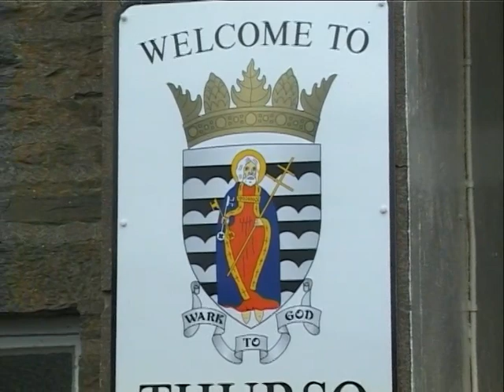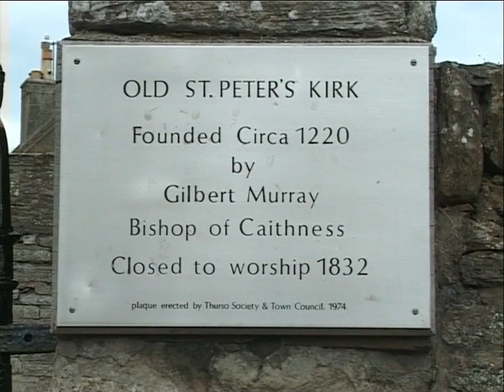Thurso, Caithness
Thurso is the northernmost town on the island of Great Britain. From a latitudinal standpoint, Thurso is located further north than the southernmost point of Norway and in addition lies more than 500 miles (800 km) north of London.[2]

The name Thurso means "Thor's River" and was named by the Vikings. There was a castle at Thurso East, which served as a residence of the earls of Orkney and Caithness, and it is probably the earthwork structure which was recorded in 1157 as the Thorsa castle.

The 34-mile (55 km) River Thurso flows through the town and into Thurso Bay and the Pentland Firth. The river estuary serves as a small harbour.

Thurso functioned as an important Norse port, and later traded with ports throughout northern Europe until the 19th century. A thriving fishing centre, Thurso also had a reputation for its linen-cloth and tanning activities.

The Category-A listed ruined Old St Peter's Church (St. Peter's Kirk) is one of the oldest churches in Scotland, dating to at least 1125. The current church, St Andrew's and St Peter's, was built in 1832 to a design by William Burn in the Gothic style.

Thurso railway station is also the nearest station to the port of Scrabster (about 2.2 miles (3.5 km) to the northwest), which has ferry services linking the mainland with Stromness on the Orkney Islands. It is the northernmost station on the National Rail.

For other YouTube videos from Caithness enter 'Ross Records Caithness Playlist" in YouTube Search.
For more videos like this search YouTube for 'Ross Records Documentary Playlist'.